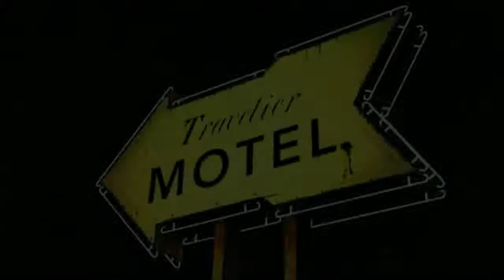Lets Play The Walking Dead (S01E01) - Folge 4 "ein neues Zuhause"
Heute beenden wir die erste Episode von The Walking Dead. Doch wie haben wir wohl abgeschnitten? Seht selbst !

am Gamepag sind für euch:
Hide
Snorri